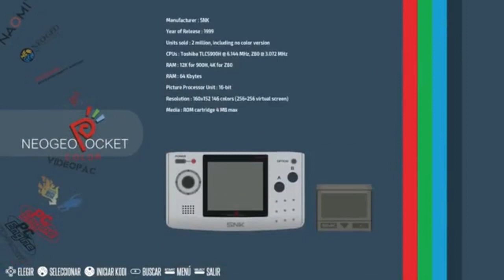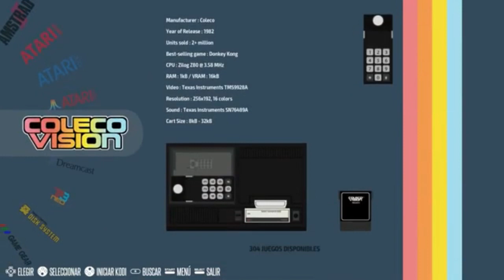BIOS COMPLETOS DE RECALBOX 7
PACK DE BIOS PARA RECALBOX 7